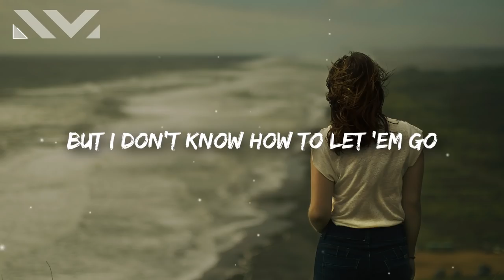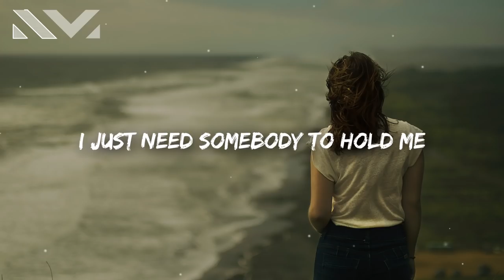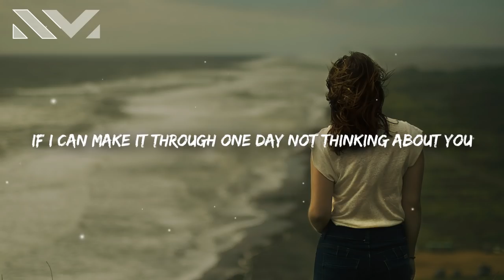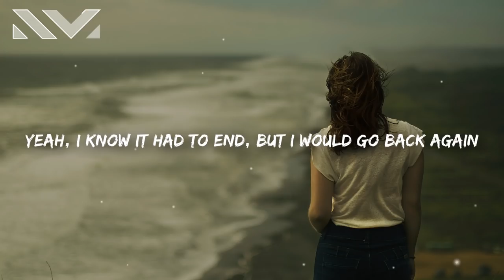Sophie Rose - 1 Day (Lyrics)